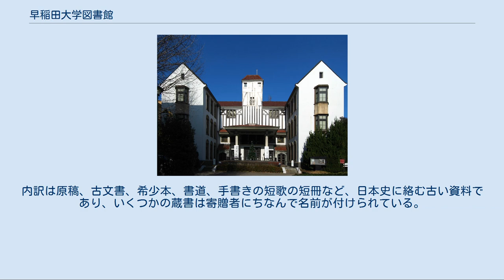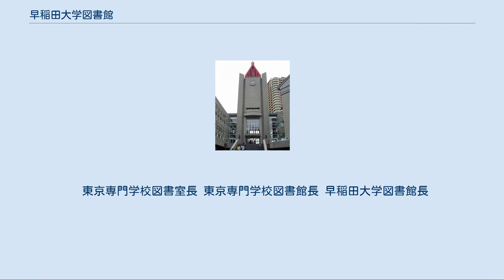早稲田大学図書館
学校法人早稲田大学 」 早稲田大学 」 早稲田大学図書館 早稲田大学図書館（わせだだいがくとしょかん）は、早稲田大学が設置している図書館および関連施設の総称。
大学図書館としては日本で最大級の規模を誇る。
1882年に設立され、現在では508万の蔵書と4万6000の定期刊行物を保有する。
 東京専門学校の校舎の一角に設けられた図書室が現在の図書館の起源である。
1902年（明治35年）に初めて独立した図書館（書庫と閲覧室の2棟）が建設され、関東大震災後の1925年（大正14年）に鉄筋コンクリート造りの図書館が完成（現在の2号館）。
現在の中央図書館の建物は1991年に大学100周年記念事業の一環として安部球場跡地に建設された。
大学には中央図書館、本庄分館、4つのキャンパス図書館に加え、各学部、研究科や施設に設置されている学生や教員向けの読書室、図書室、資料室まであわせると30を超える施設が存在する。
これらの図書館には合わせて508万冊の本が所蔵されているとされる。
 また、早稲田大学図書館には、他の大半の大学と異なり関東大震災や太平洋戦争も乗り切った貴重な資料が存在し、そのうちのいくつかは国立国会図書館さえも所有していない。
このため、所蔵されている資料は戦前の日本史や文学の研究のために重要なものとなっている。
 図書館は早稲田キャンパスの中央図書館、本庄キャンパスの本庄分館と4つのキャンパス図書館が設置されている。
高田早苗記念研究図書館（早稲田キャンパス）、戸山図書館（戸山キャンパス）、理工学図書館（西早稲田キャンパス）、所沢図書館（所沢キャンパス）である。
 坪内博士記念演劇博物館 地理院地図 Googleマップ 早稲田大学図書館 早稲田大学図書館は初代館長の市島謙吉の頃から積極的な資料収集を行い、寄贈資料と合わせて文化的に価値の高い資料を数多く所有している。
そのうち、2点が国宝に、また5セット（187項目）が重要文化財に指定されている。
内訳は原稿、古文書、希少本、書道、手書きの短歌の短冊など、日本史に絡む古い資料であり、いくつかの蔵書は寄贈者にちなんで名前が付けられている。
これらは非常に貴重であるため一般図書とは区別され、特別展示などの機会を除けば、通常これらの資料の閲覧は制限されている。
 早稲田大学図書館が所有する貴重の資料の例としては以下のようなものが挙げられる。
 早稲田大学は図書館以外にも、坪内博士記念演劇博物館など博物館がいくつか存在する。
これらもまた貴重な所蔵品を所有している。
 東京専門学校図書室長 東京専門学校図書館長 早稲田大学図書館長